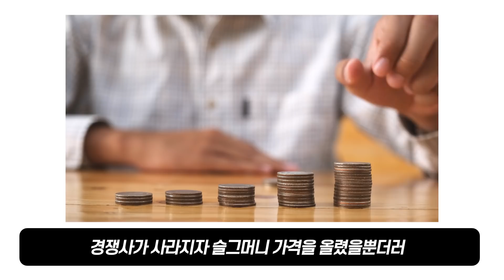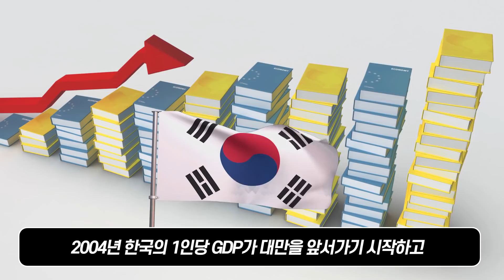대만이 한국 군사력 제쳤다고 입털자 적을 향해 분당 4200발 쏟아붓는 영상 공개한 이유